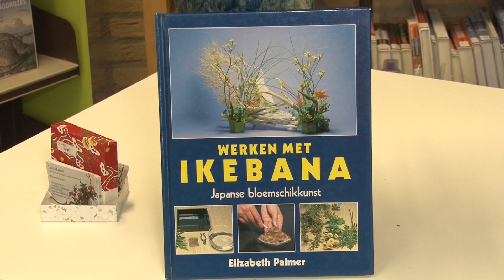Ikebana in de bibliotheek van Beverwijk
Ikebana is een eeuwenoude Japanse bloemschikkunst. Op dinsdag 27 februari 2018 gaf Stieneke Hulzebos een presentatie in de Bibliotheek van Beverwijk.